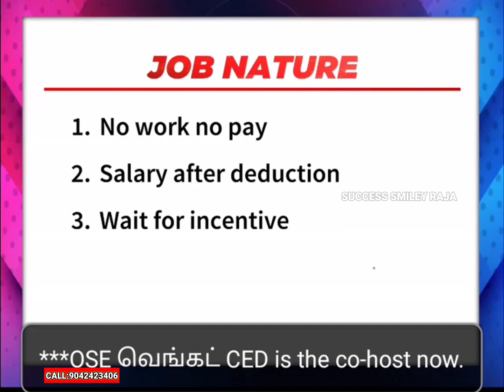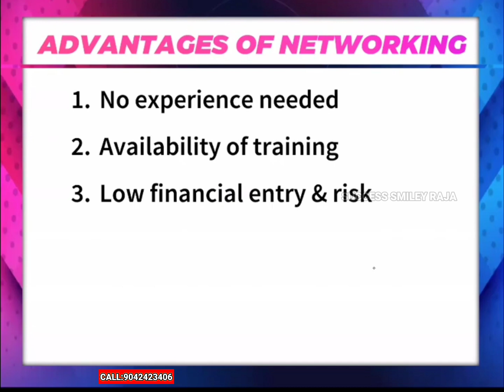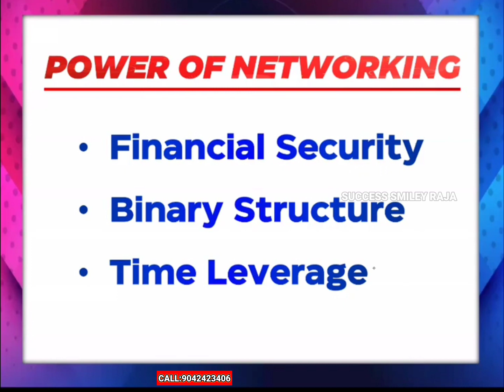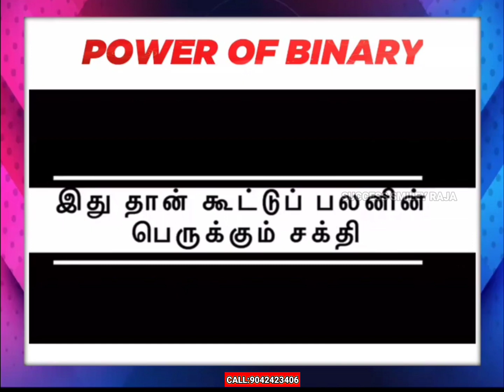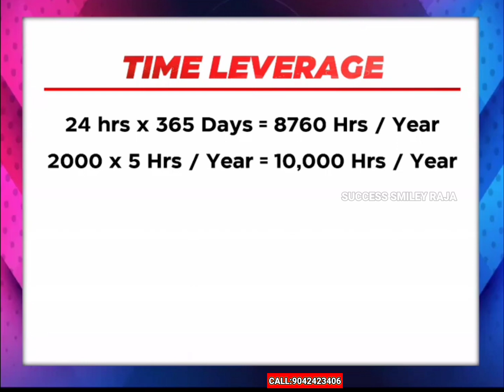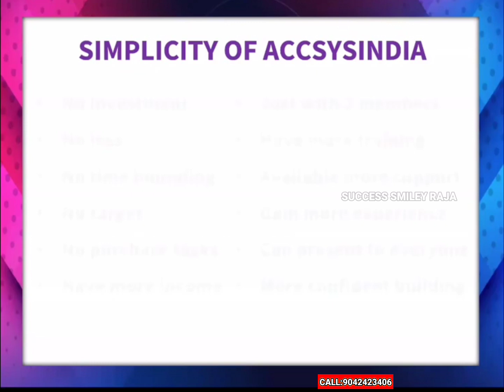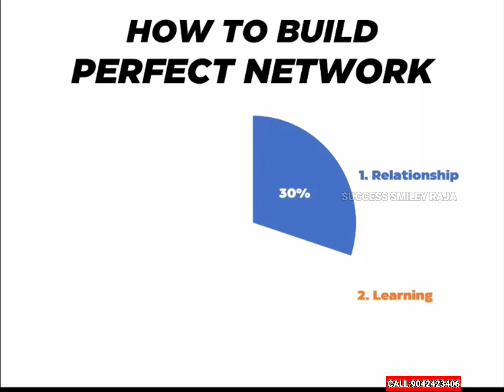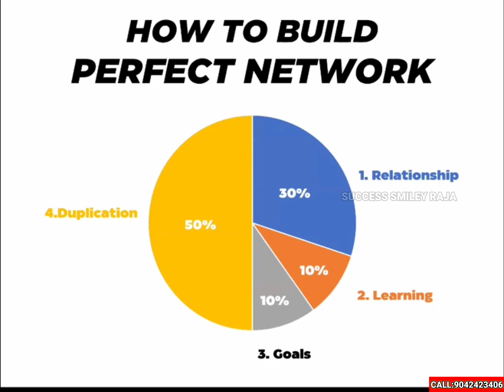ACCSYSINDIA | Power of Accsys business in tamil | Mr.Divyavasanth CED | PH: 9042423406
Why We are Choosing Accsysindia ... ???